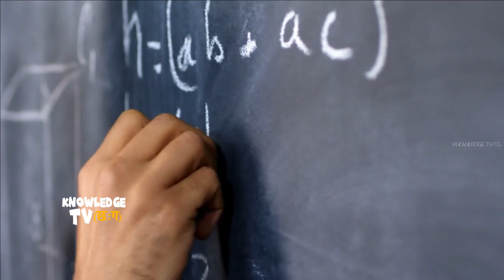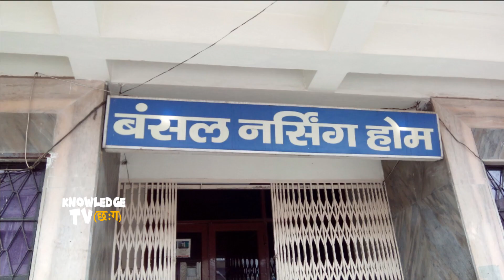Bastar District Of Chhattisgarh || बस्तर जिला | Bastar Jagdalpur City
bastar-Tourism
knowledge tv cg

                                 BASTAR  ALL TOURISM PLACE
                                           * Bastar Palace
                                           * Tirathgarh Falls
                                           * Tamra Ghoomar Falls
                                           * Chitradhara Falls
                                           * Kutumsar Caves
                                           * Chitrakoot Falls

दोस्तों इस वीडियो में बस्तर की सभी जानकारी सरल और सहज रूप से बताया गया,वीडियो को पूरी देखे धन्यवाद